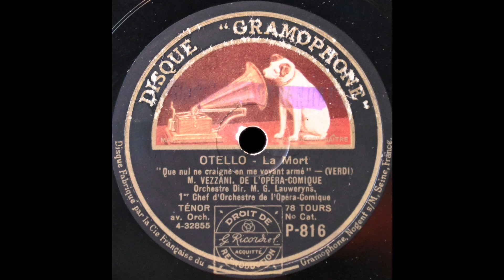Niun mi tema (César Vezzani)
César Vezzani sings "Niun mi tema" from "Otello" (in French) on Gramophone P-816, recorded 20 February 1929.